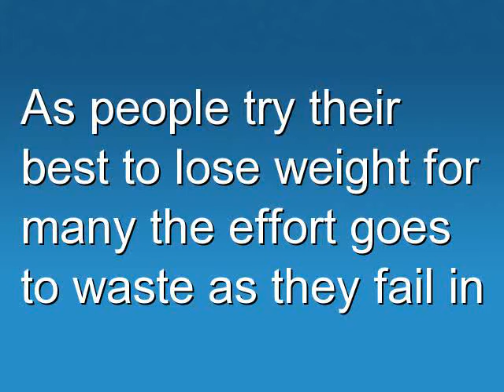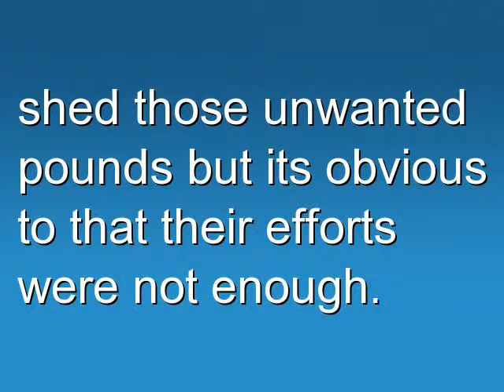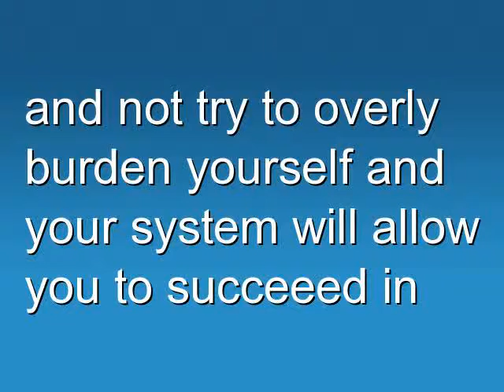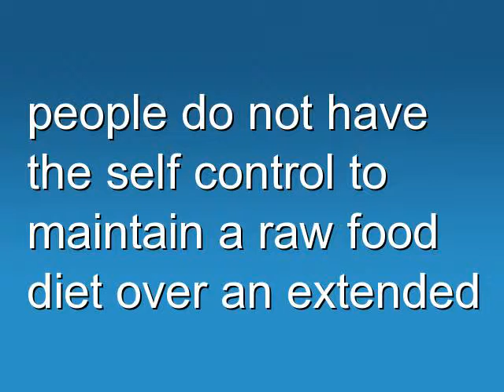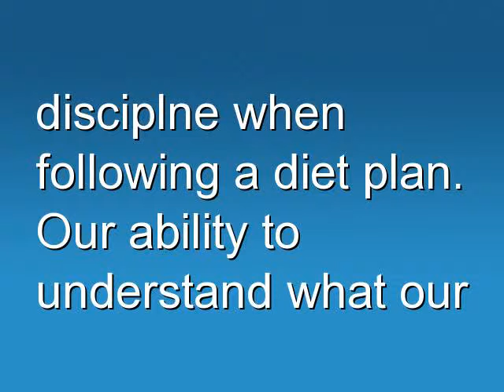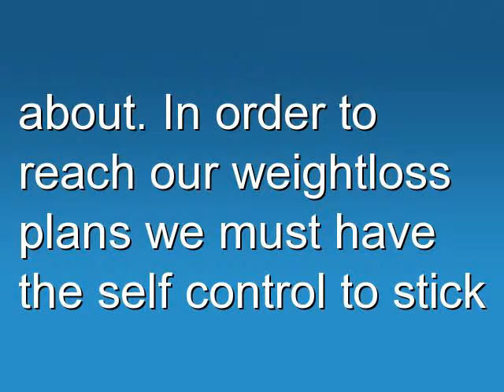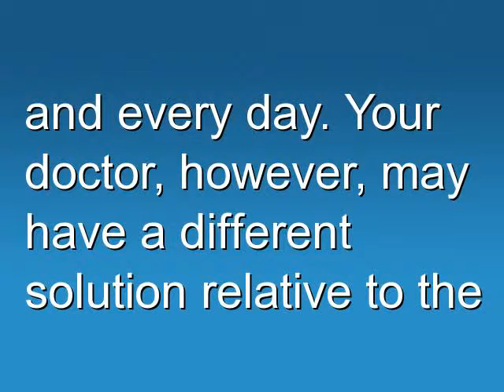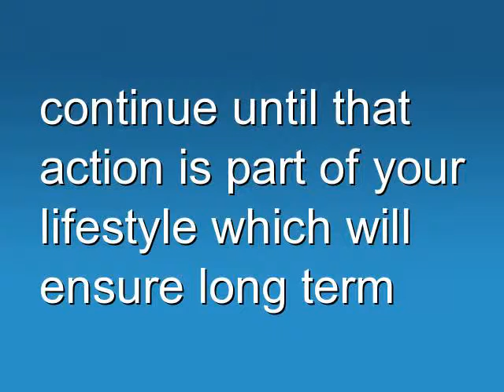How to Lose Weight in 31 Days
I hope you enjoyed these tips to start getting you on the right track to lose weight if you want to learn more about how you can succeed in your weight loss plans